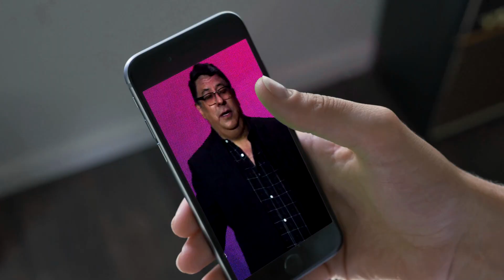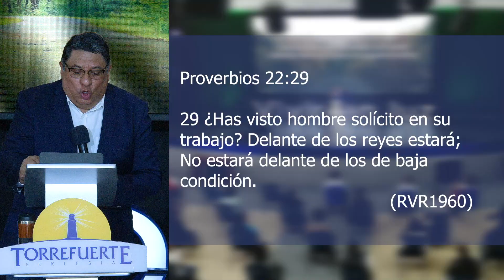Excelencia, expresión de la Sabiduría | Pastor Rafael Vargas